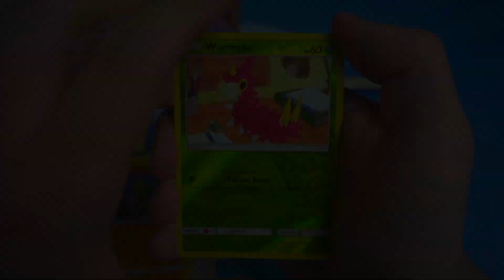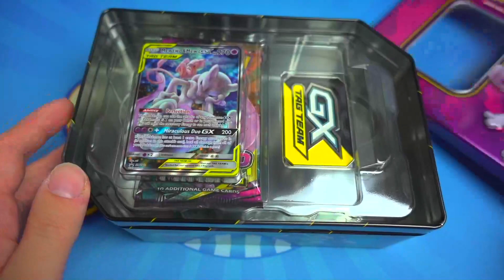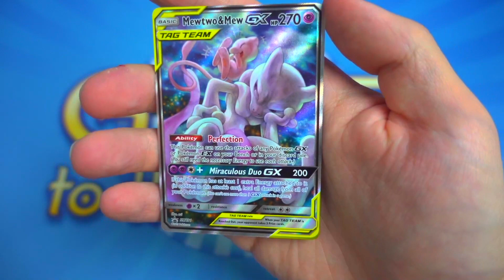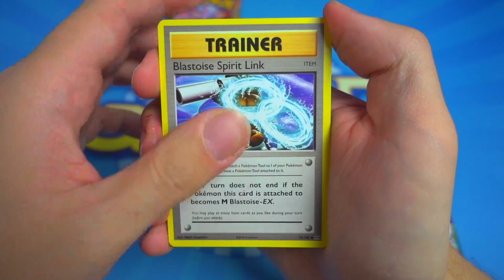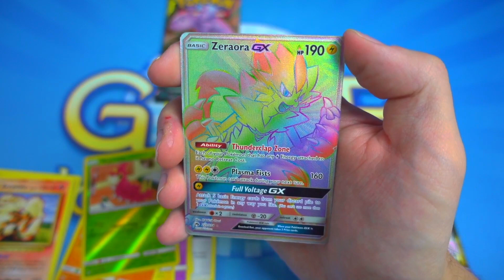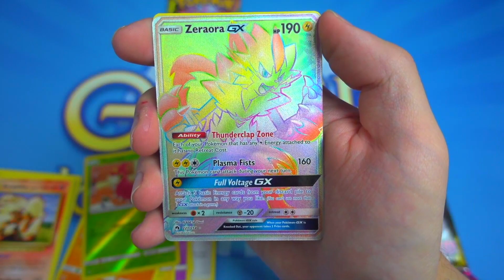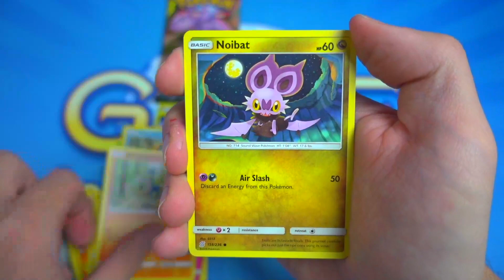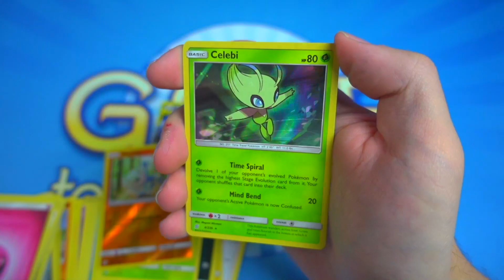Pokemon - Mewtu & Mew GX Tag Team Tin Box - Opening Unboxing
Was lange währt wird endlich gut! Hier sind sie, unsere Openings zu den Tag Team Tin Boxen von Lucario & Melmetal, Knakrack & Giratina sowie Mewtu & Mew